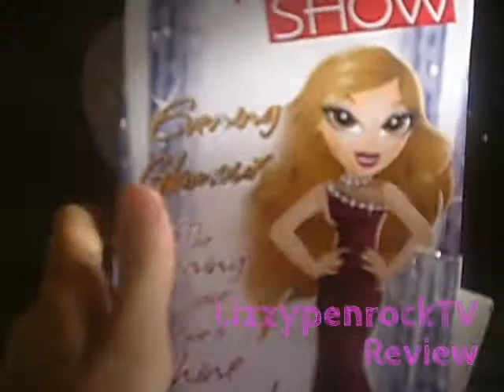Bratz super rare red carpet and fashion show evening dress yasmine dolls reviews